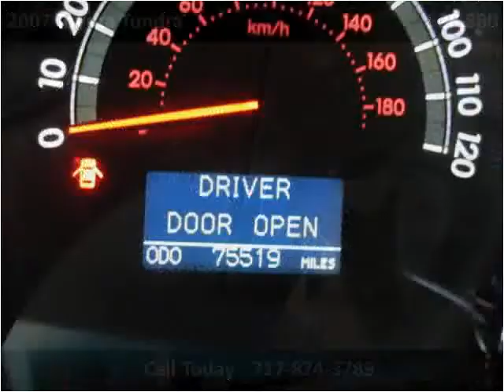2007 Toyota Tundra Used Cars Lancaster PA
This 2007 Toyota Tundra is available from Auto Connection of Lancaster.